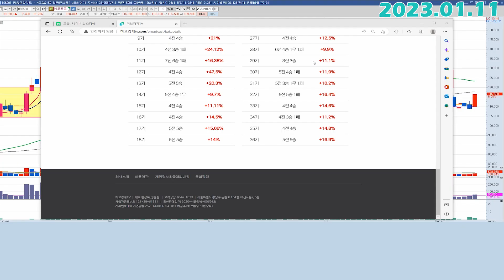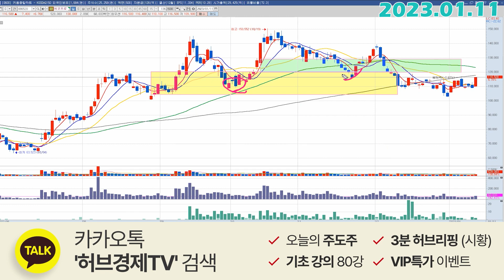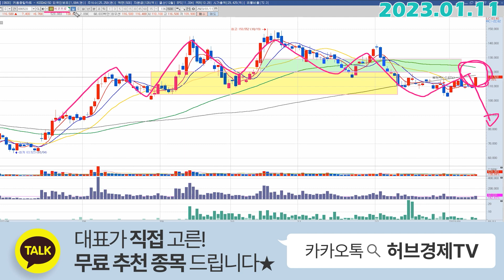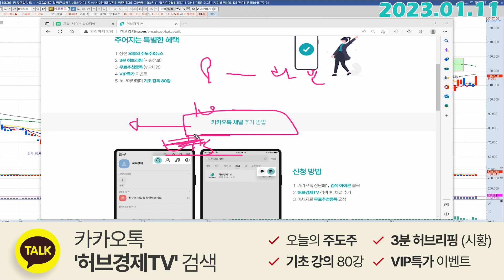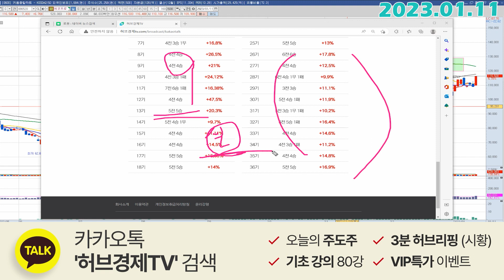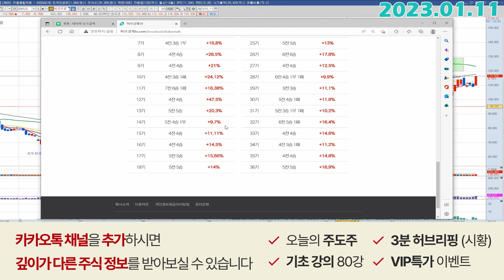에코프로 (086520) - 어떻게 하면 좋을까요?